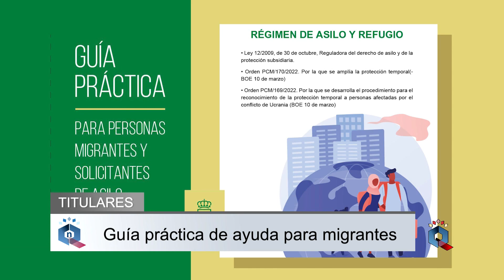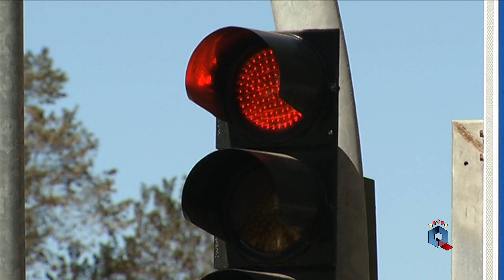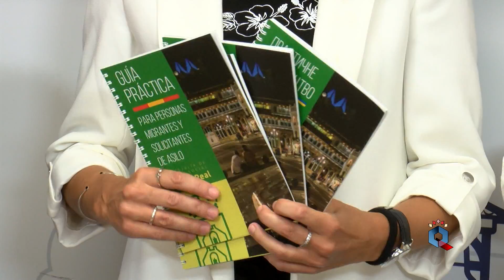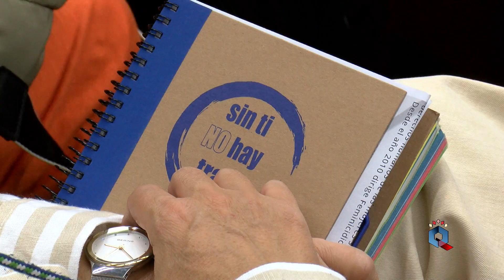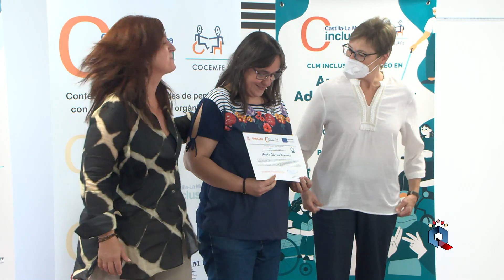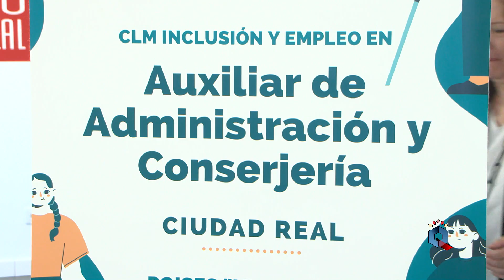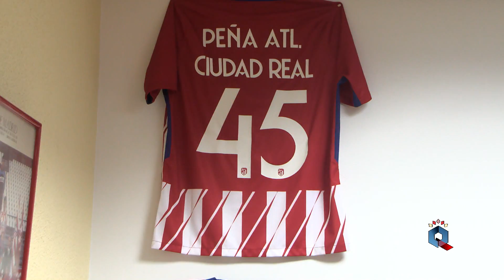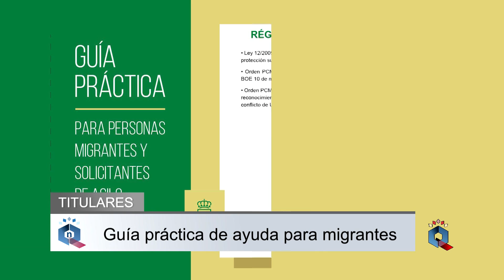Informativo martes 27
Martes 27 de septiembre, día mundial del Turismo, que Ciudad Real también ha tenido su celebración. También les destacamos otras noticias destacadas hoy.